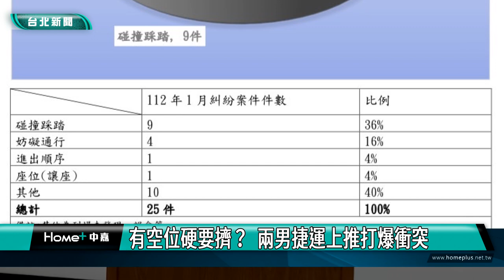捷運 衝突|有空位硬要擠？ 兩男捷運上推打爆衝突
日前有一名男子搭乘捷運板南線列車，與另名乘客因於車廂座位上坐得太近而有所碰觸，進而發生肢體衝突，捷運警察接獲通報後，立即到場調解糾紛，即時化解衝突。

捷運車廂上，身穿綠色外套的男子，一把抓起鄰座的乘客，接著被糾衣領的男子，也不甘示弱地回擊。兩人走出車廂還繼續動手推打。

這是上個月發生在捷運龍山寺站的衝突事件，兩名男子因為雙方坐得很近，列車剎車時腳互相碰觸到，男子質疑對方為何旁邊有空座位，仍要和他相鄰而坐，一言不合引發彼此不滿，雙方按捺不住火氣，發生口角，進而引發肢體衝突，捷警接獲通報立即到場化解糾紛。

經警方現場調解，曉以大義，並告知相關法律權益，雙方皆冷靜下來表示不願追究，最後互相致歉後離去，所幸未波及其他乘客。